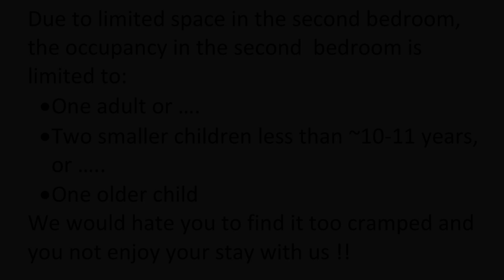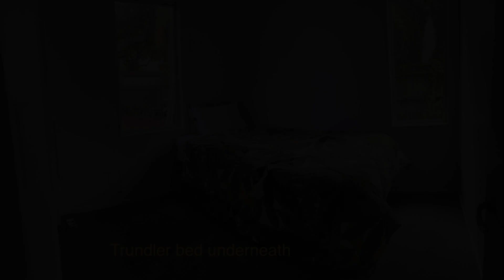Orewa Beach Apartment, Auckland, New Zealand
About Property:
Located in Auckland, 80 metres from Orewa Beach and 34 km from Auckland Harbour Bridge, Orewa Beach Apartment offers a garden and air conditioning. It is set 37 km from North Head Historic Reserve and provides private check-in and check-out. There is a sun terrace and guests can make use of free WiFi and free private parking.

The spacious apartment with a balcony and sea views features 2 bedrooms, a living room, a fla...
Property Type: Hotel
Address: 4 Noel Avenue, 0931 Auckland, New Zealand
Searching For
1. Orewa Beach Apartment - Auckland - New Zealand
2. Orewa Beach Apartment - Auckland - New Zealand Address
3. Orewa Beach Apartment - Auckland - New Zealand Rooms
4. Orewa Beach Apartment - Auckland - New Zealand Amenities
5. Orewa Beach Apartment - Auckland - New Zealand Offers and Deals
Audio Credit:
Track Title: Subway Dreams
Artist: Dan Henig